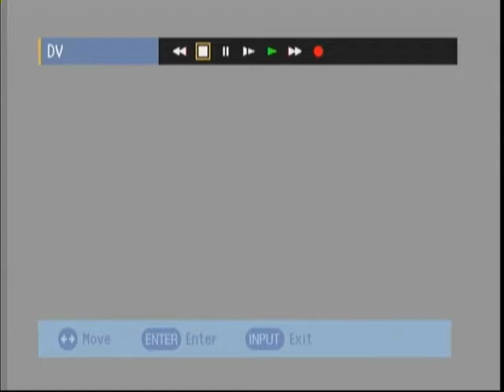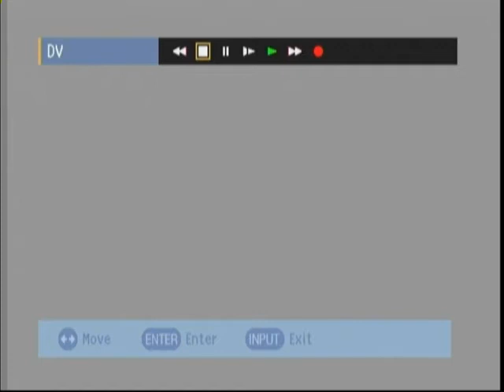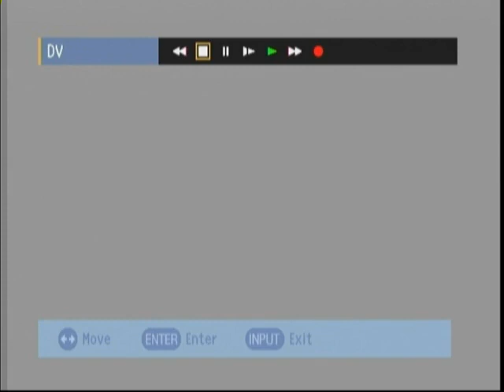2005 11 09 Ephesians Class #19 The Church, The Family & The Kingdom of God Dr James M Phillips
Greek reading and Research from Ephesians Class 19 The Church The Family & The Kingdom of God. Dr. James M. Phillips teaches the book of Ephesians 3:8-f from the Greek text. Dr. Jim teaches Greek reading and research by induction, learning by doing. Dr Phillips teaches Greek by reading the Bible verse in Greek then tearing down each word according to etymology and grammar finally he identifies each verb and the action in this verse with all syntax explained. In just a few years a student will have learned Greek with the grammar and a lot of Bible. Ephesians class number 19. You may watch or hear the thousands of classes available on discovertheword.com, and discoverthewordwitdrjim.com